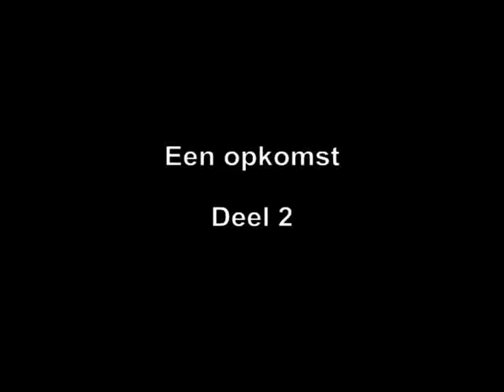feedback filmpje totaal